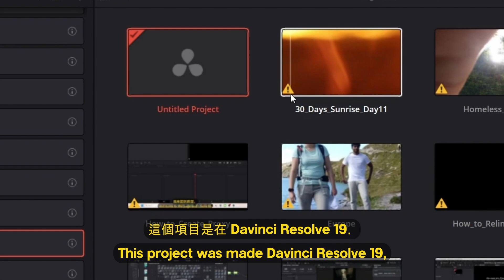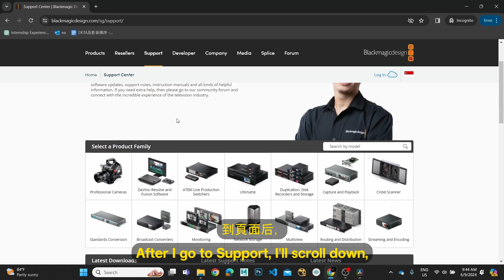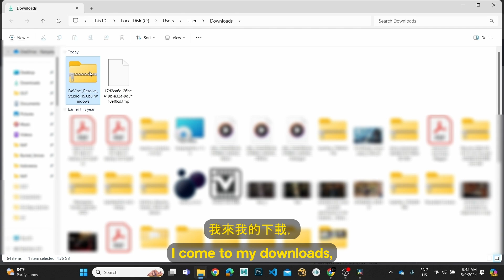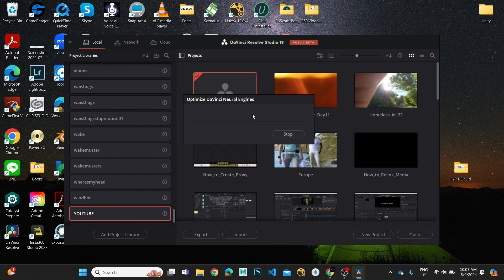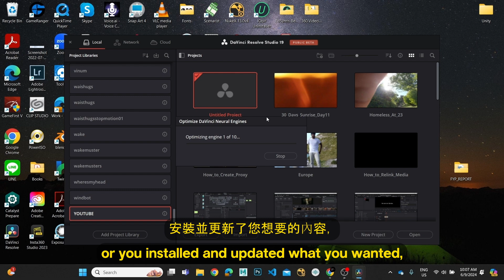How to Install/Update Davinci Resolve Studio | 如何安裝/更新Davinci Resolve Studio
Hey everyone! 🙌 Going back to the basics! Ever had an issue opening a project created on a newer version? Found yourself looking at this sign...⚠️  Or just looking for quick and easy tutorial to instal Davinci Resolve? I've gotcha 😉 Let me guide you through the steps to install or update Davinci Resolve. Beginner or advanced, hope this helps you out!

00:00 - 00:37 – Unable to open 😢
00:38 - 00:55 – Downloading ⏬
00:55 - 02:18 – Don't pay again! 💰
02:18 - 03:24 – Installation! 💿
03:24 - 04:34 – Results 🔎

大家好！ 🙌今天我們回到基礎！你是否打開不了用較新達芬奇做的檔案？發現自己在看著這個標誌...⚠️ 你是否在尋找快速簡單的解決方法 Davinci Resolve？😉 今天讓我們來學如何安裝或更新 Davinci Resolve 的步驟。無論是初學者還是高級人士，希望這對您有所幫助！

🌳讓我們一起學習，一起成長！
🗨️評論任何問題並訂閱以支持這個社區！

00:00 - 00:37 – 無法開啟檔案😢
00:38 - 00:55 – 下載 ⏬
00:55 - 02:18 – 不要再付款！💰
02:18 - 03:24 – 安裝！💿
03:24 - 04:34 – 結果 🔎